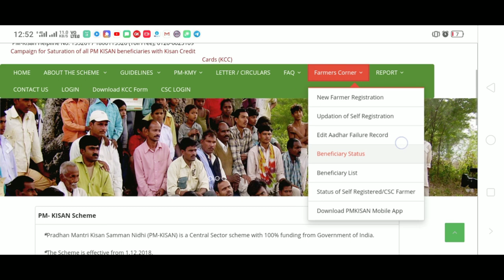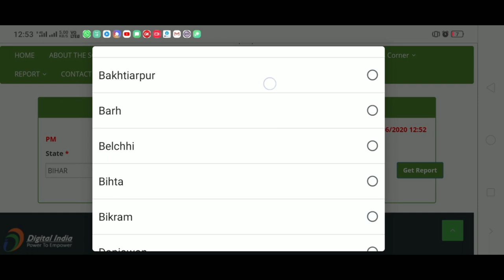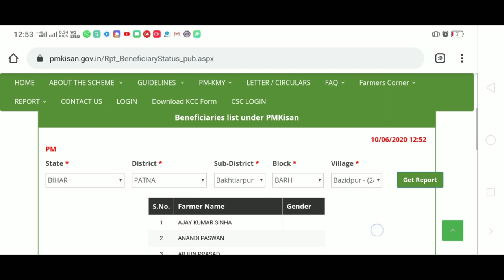PM Kisan samman Nidhi Yojana List Kaise Check Kare | Hindi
IS VIDEO ME AAP KO BATTAYA GAYA HAI KI AAP APNA NAME PM KISAN SAMMAN NIDHI SCHEME ME AAPNA NAME LIST ME AAYA HAI KI NHI KAISE DEKHENGE

PM KISAN SAMMAN YOJANA LIST KAISE DEKHE,
PM KISAN SAMMAN NIDHI SCHEME ME APPNA LIST ME KAISE DEKHENGE,
PM KISAN SAMMAN NIDHI SCHEME LIST KAISE DEKHE